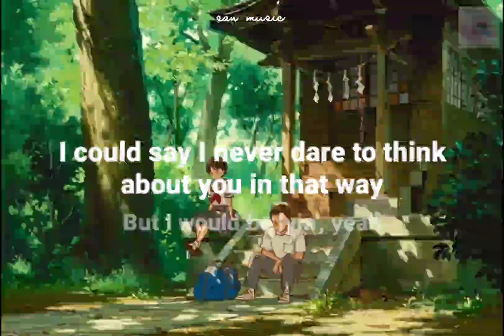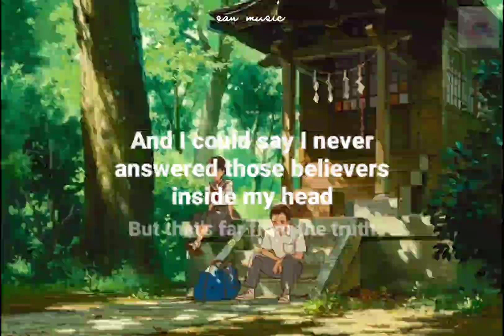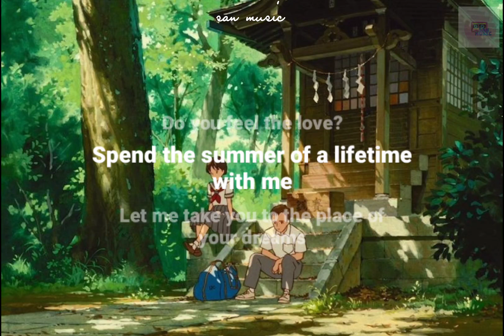Double Take - dhruv | San Music | Nhạc Hay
• Lyrics : Tổng quanLời bài hátNgheMọi người cũng tìm kiếm